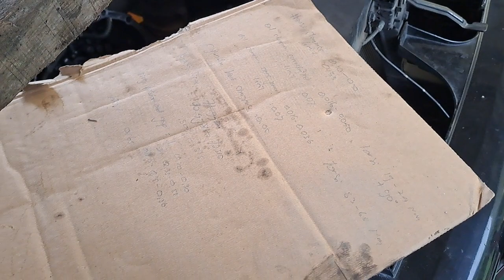PEMERIKSAAN KELURUSAN CYLINDER BLOK DAN HEAD